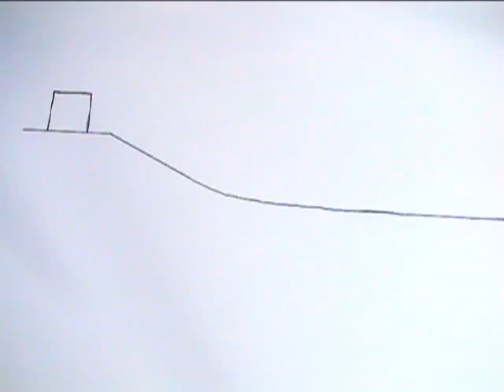box slide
second animation from me.  I got board and made this.